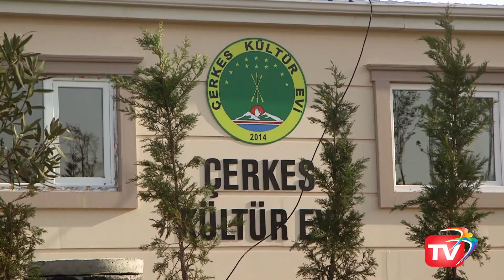Çerkes Kültür Evi Açıldı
Yaşam Vadisi 2.Etap içerisinde hayat bulan Çerkes Kültür Evi açıldı.

Açılışa Başkan Çalık ve Adigey Cumhuriyeti Cumhurbaşkanı Kumpilov Murat gerçekleştirdi.

2014 yılından beri faliyet gösteren kültür evinin amacı Çerkes Kültürü'nü yeni nesillere aktarmak.

Açılışın ardından Çerkes Halk Oyunları ekibi BAKSM'de muhteşem bir gösteri sergiledi.